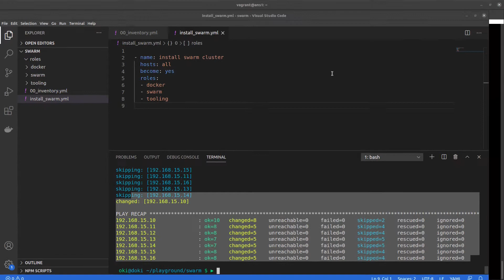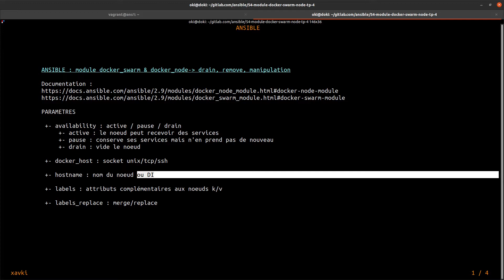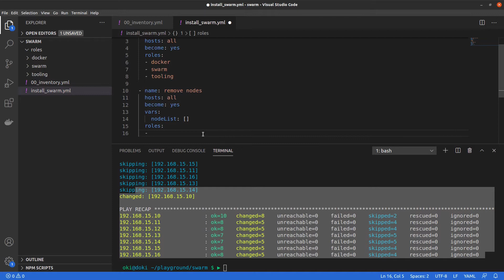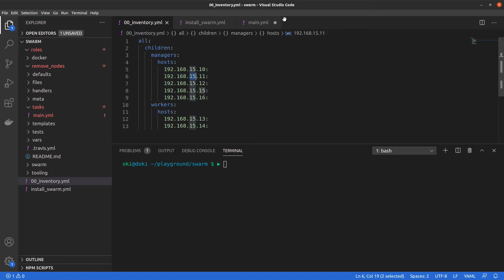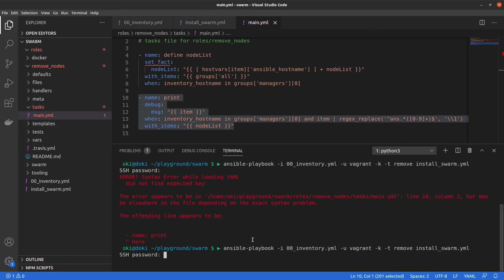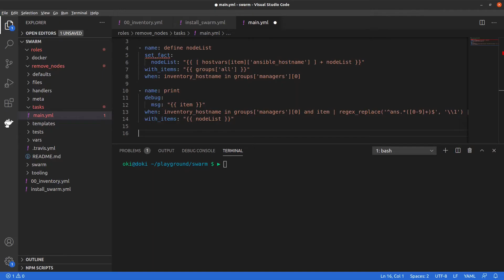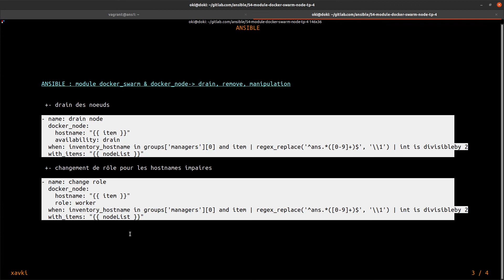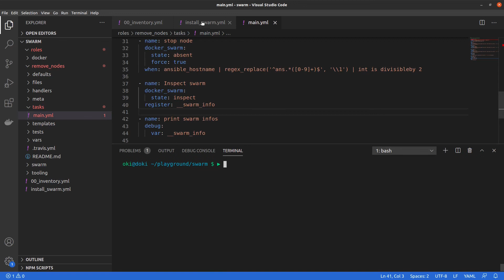ANSIBLE - 54. TP - DOCKER NODE : DRAIN, REMOVE, MANIPULATION DE FACT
Comment se former à ansible en quelques semaines ? je vous propose de suivre cette playlit destinée à apprendre ansible ent otue simplicité. Elle couvre de manière académique l'apprentissage d'ansible et de ses outils.

Ce tutoriel permet de manipuler les facts et notamment identifier des chiffres paires dans un hostname, utiliser le module docker_node pour supprimer des noeuds ou les vider.

Retrouvez plus de tutorials en français et formation pour devenir devops